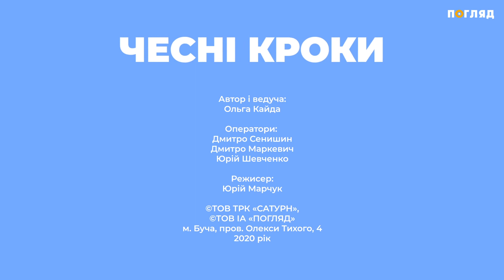Ігор Домбровський, учасник російсько-української війни | Чесні кроки 15 випуск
Навіщо активістам треба йти у владу? Чому один у полі воїн? Звідки брати сили на боротьбу? На ці та інші запитання відповідає наступний гість програми динамічного інтерв'ю "Чесні кроки" учасник російсько-української війни, депутат Київської облради Ігор Домбровський.